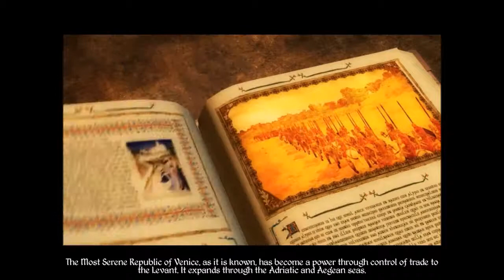Medieval 2 TW - EP1 - Aquafresh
in this, the first episode of my new medieval 2 series, it's not a good start as my king dies in an easy battle or at least it shpuld be, "if you liked it, llike it. if your new subscribe" Fosse (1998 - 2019 probably)